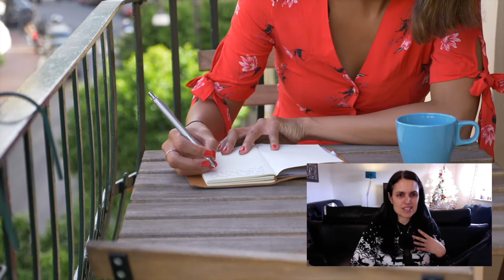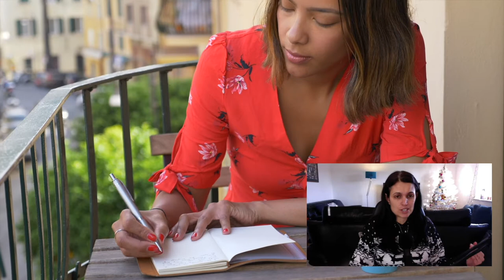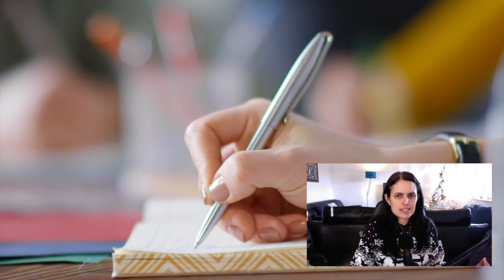What are STAMP Goals? The NEW Way Of Setting Goals For Business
STAMP is a goal-setting framework to enable entrepreneurs to put their STAMP on the world.  Use STAMP to easily set your business goals, achieve your goals, and live your purpose.

NEXT STEPS

In my STAMP Goals book I show you where you’ve been going wrong with goal setting, how to transform your business by setting the right type of goals, how to make sure you achieve your goals every time, how to make a plan for achieving your goals that will lead you to success, and how to make goal achievement a habit.

To get hold of my brand new book you can either search for STAMP Goals book by Kath Kyle on Amazon, or you can click the link below or the link in my Instagram bio @kath_Kyle to read more about it

I’m also giving away some fabulous bonuses to anyone who purchases either my kindle or my paperback books on Amazon.

At the moment I’ve kept the price of my book super low, but I am gradually raising the price, so get my book before it goes up in price.

Watch my FREE Business Goal Setting Workshop For Fast Results where I show you exactly how to set 3 essential goals that will get you results within one month.  Boost your confidence, feel like a winner, and attract more success to you by achieving your goals every time.

This free workshop and associated workbook is part of my book bonus bundle for STAMP Goals, and I’m only making this workshop and workbook free for a limited time, so grab that while it is still available.